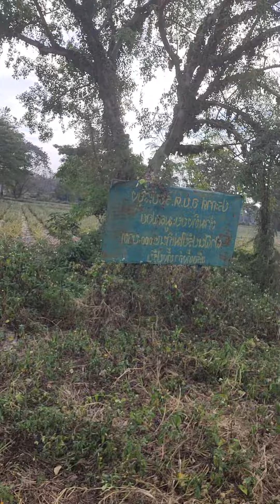Northern Thailand Country Walk